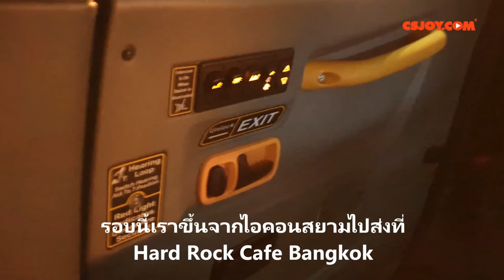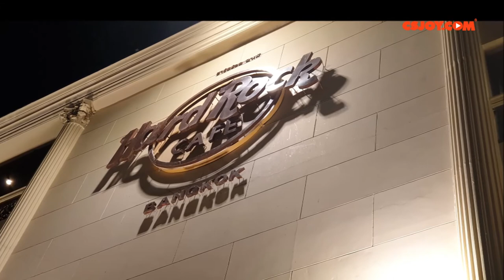นั่งแท็กซี่5ที่นั่งจากไอคอนสยามไปฮาร์ดรอคคาเฟ่ กทม. CABB App แท็กซี่ยุคโควิด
หลังจากกลับจากท่าเรือ ไปนั่งกันต่อ Hardrock CAFE BKK
ได้นั่งแท๊กซี่5ประตูจากไอคอนสยาม ก็จะว้าวๆกัน คิดถึงลอนดอน
21:30 taxi of Hardrock 250
London taxi,CABB
ขึ้นครั้งแรกที่ไอคอนสยามพอดีมีมาเข้าคิว ด้านหลังเป็น5ที่นั่ง เคยขึ้นสมัยอยู่ลอนดอนตั้งแต่ปี 2010 แรกที่ไปอยู่ค่ะ มีที่กั้นระหว่างด้านหน้า-หลัง นั่ง5คนก็ไม่เบียด พอพวกเราเห็นก็จะว้าวๆๆคิดถึงลอนดอนกันขึ้นมาเลยค่ะ กลับไม่น่าได้แล้วค่ะ โควิดมา
22:00 drink น้ำสไปรท์ขวดเป็นร้อย 555
สามีดื่มเบียร์ 1 แก้ว 342...รวมทิป 360
ซื้อของในร้าน Shop Hardrock BKK 3,XXX
23:00 crazy taxi 92 -140 เจอแท๊กซี่คนแก่ขับๆน่ากลัวมากดีนะรอดมาได้ OMG
23:20 arrive hotel safely